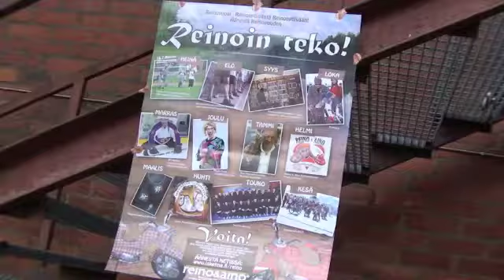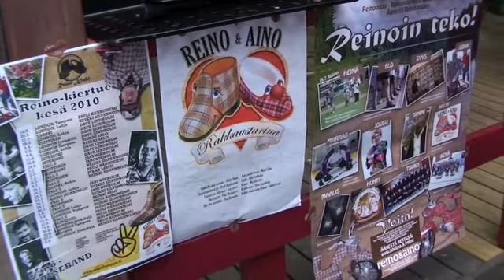Reino, mustan ystävä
Reino-klubin avajaisten virallinen tunnuslaulu: Reino, mustan ystävä. Säv. & San. Pauli Hanhiniemi